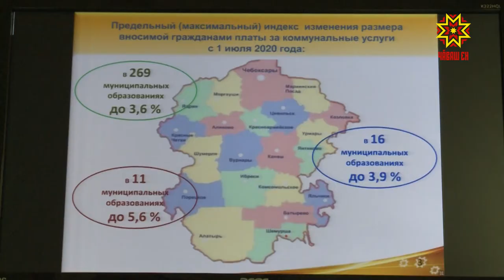С 1 июля в Чувашии повысятся тарифы на жилищно-коммунальные услуги.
Электроэнергия на 3 и 9 десятых процентов, природный газ - 2 и 8, обращение с ТКО на 0,7 процентов. Такие цифры  озвучены сегодня в ходе еженедельного совещания в Доме Правительства.